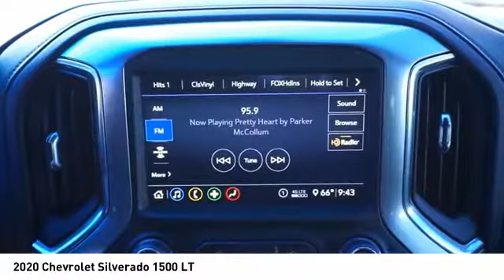2020 Chevrolet Silverado 1500 Decatur TX 100542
2020 Chevrolet Silverado 1500 LT

2111 US HWY 287 South

For a smoother ride, opt for this 2020 Chevrolet Silverado 1500 LT with a backup camera, Bluetooth, braking assist, hill start assist, stability control, traction control, anti-lock brakes, dual airbags, side air bag system, and digital display.  It comes with a 8 Cylinder engine.  This one's a deal at $50,625.  You can trust this crew cab 4x4 because it has a crash test rating of 4 out of 5 stars!  Rocking a ravishing black exterior and a jet black interior, this car is a great pick.  Want to learn more? Call today for more information.  Come see our new inventory of New Chevrolet, GMC and Buick models plus our large inventory of certified pre-owned vehicles. We're your family owned and operated, celebrating 40 years of serving North Texas. Our Decatur Chevrolet, Buick and GMC dealership, located at 2111 US HWY 287 South in Decatur, Texas. Our team will be more than happy to help you find the most suitable vehicle for your family along with the best deal available.